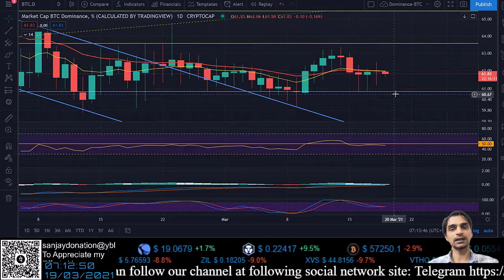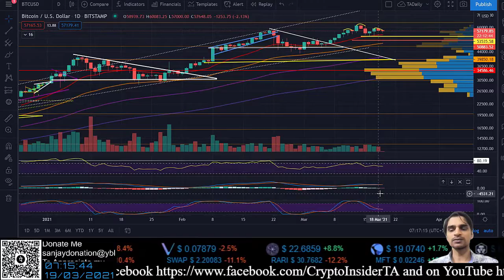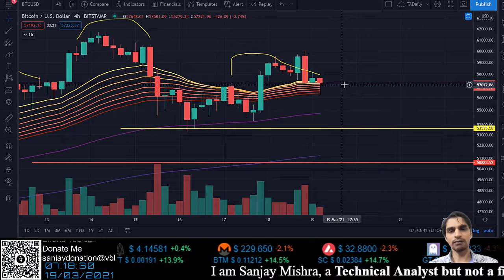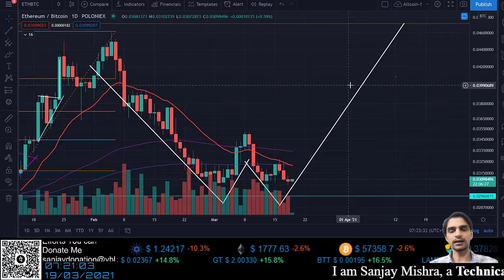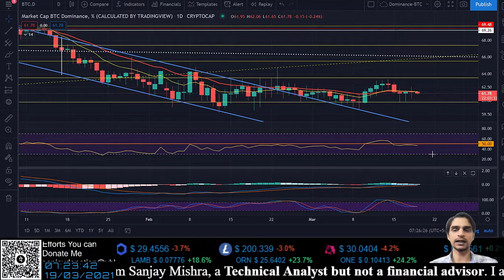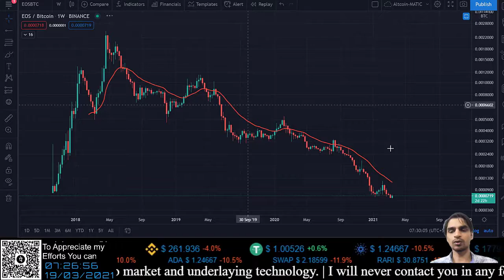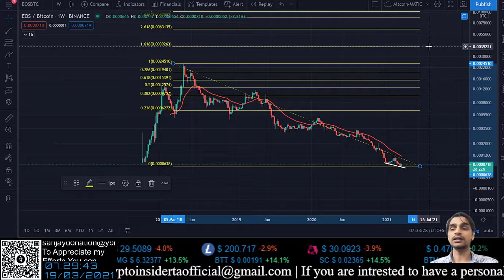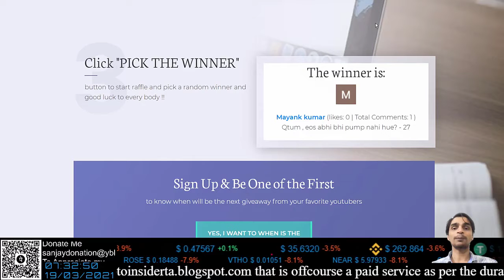Bitcoin Ethereum EOS QTUM & overall altcoin daily update- CryptoInsiderTA Hindi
In this video, I will describe the upcoming possible move of Bitcoin, Ethereum & overall altcoin move in the next 24 hours. Along with that I will take a query of yours & discuss the chart pattern of EOS and QUTM that reveal how much bullish in upcoming weeks.